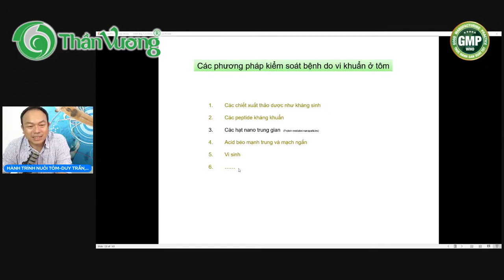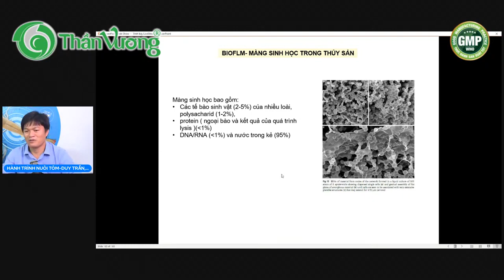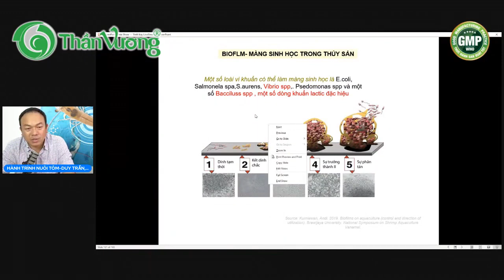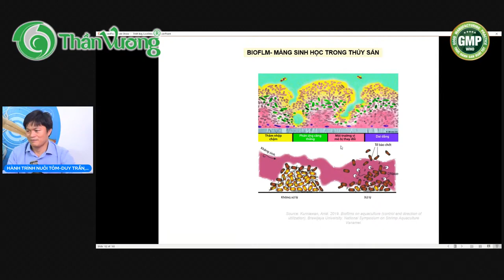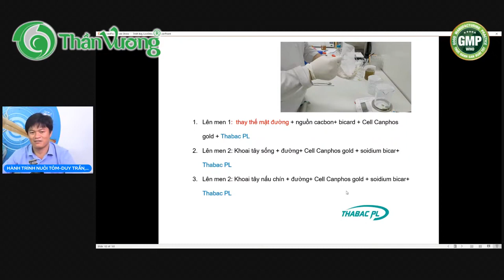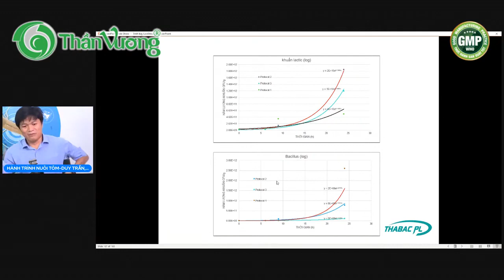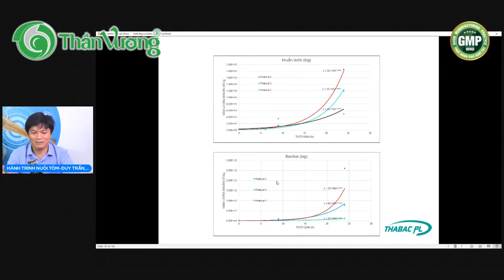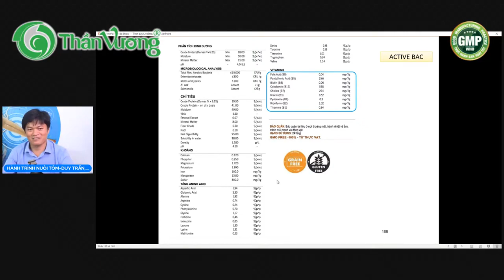PHƯƠNG PHÁP TIÊN TIẾN KIỂM SOÁT BIOFILM, VI KHUẨN GÂY BỆNH TRONG AO NUÔI TÔM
PHƯƠNG PHÁP TIÊN TIẾN KIỂM SOÁT BIOFILM, VI KHUẨN GÂY BỆNH TRONG AO NUÔI TÔM I HÀNH TRÌNH NUÔI TÔM
HÀNH TRÌNH NUÔI TÔM chia sẻ những kiến thức, kinh nghiệm, kỹ thuật nuôi tôm hiệu quả trên ao tròn lót bạt, đặt biệt nuôi tôm thẻ chân trắng.